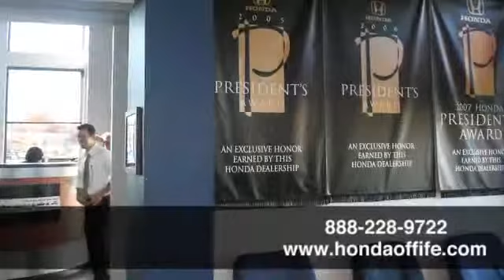2015 Honda CR-V Puyallup WA Tacoma, WA #358665 - SOLD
Year: 2015
Make: Honda
Model: CR-V
Trim: EX-L AWD
Engine: 2.4L I-4 16-Valve DOHC i-VTE
Transmission: Automatic CVT
Color: Modern Steel
Interior: Gray Leather
Stock #: 358665
VIN: 2HKRM4H76FH643341

Address:
4301 20th Street East
Puyallup WA Tacoma, WA 98424